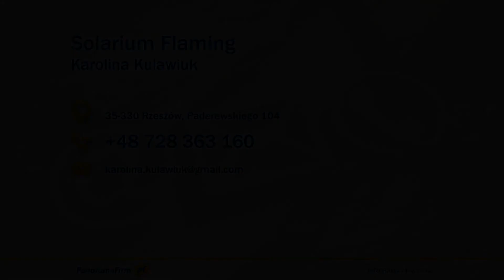Solarium Rzeszów Flaming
Flaming to solarium, które znajduje się w Rzeszowie. Jego właścicielem jest Karolina Kulawiuk.

Firma zapewnia opalanie w kontrolowanych warunkach. Oferuje usługi w kabinie pionowej i łóżku solarnym. Obsługiwani są zarówno kobiety, jak i mężczyźni. Solarium przestrzega wszystkich wymogów sanitarnych.